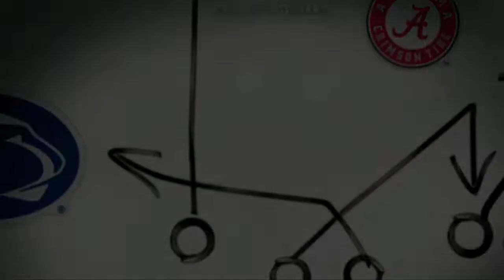THSFL 2022 Season Pasadena VS Pearland